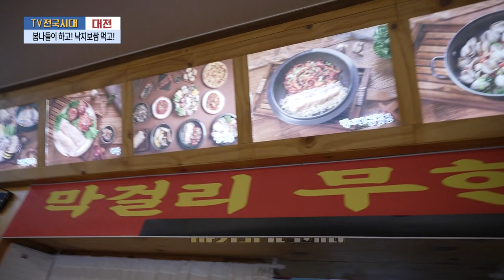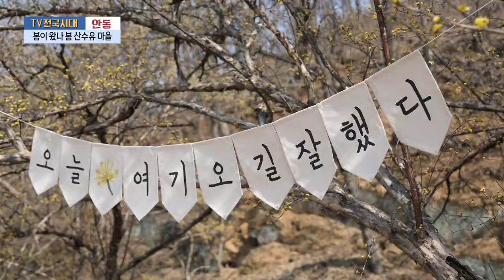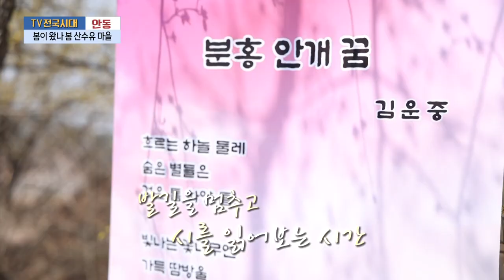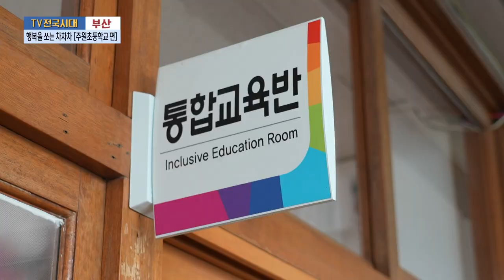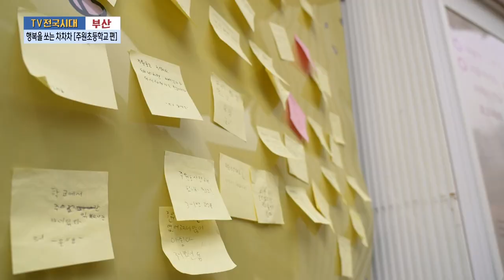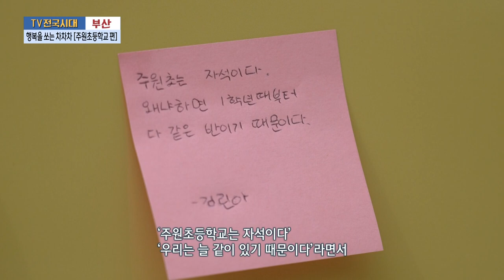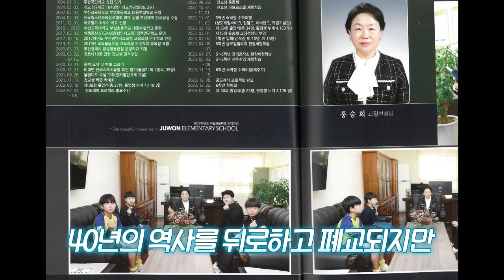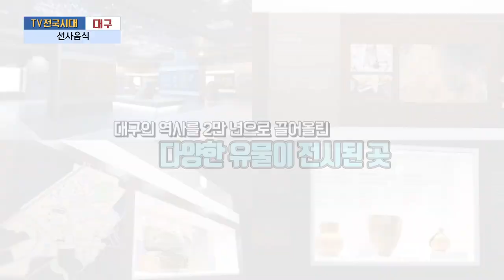[TV전국시대] 3월28일(목) 전체방송 다시보기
3월28일(목)

대전-봄나들이 하고! 낙지보쌈 먹고!
안동-봄이왔나 봄 산수유마을
부산-행복을 쏘는 차차차 [주원초등학교 편]
제주-초가 지붕 새 옷 갈아입던 날
대구-선사음식